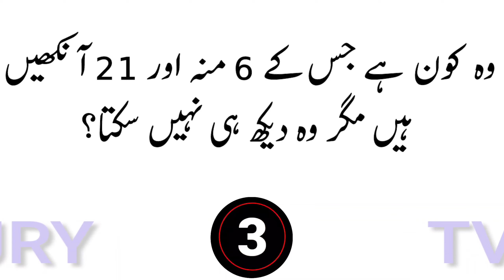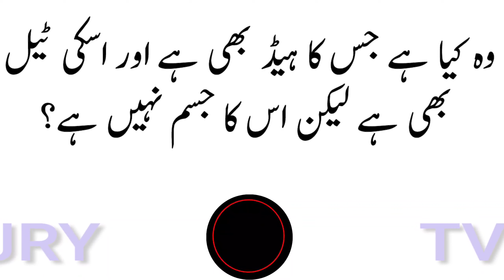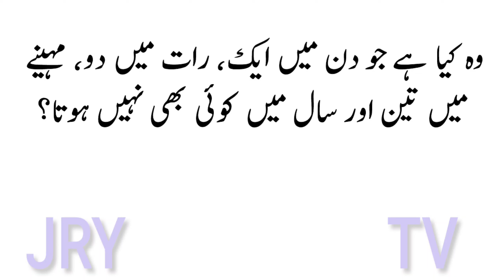New Paheliyan in Urdu || Common Sense Test | Hindi General Knowledge || Riddles Puzzles With Answers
Urdu Funny Question to ask people || Bhujo to Jane Majedar Paheliyan || GK Question Answers || Wo Kya ha and What am i Paheliyan || Dilchasp Sawal Jawab